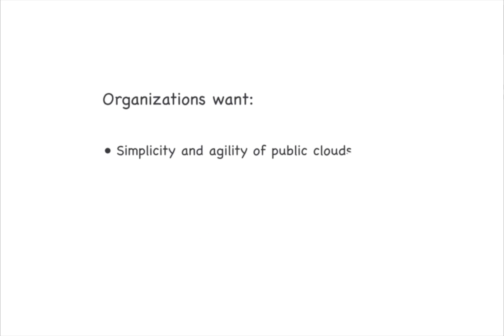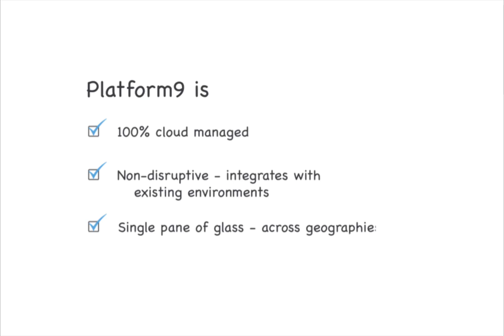Platform9 Managed OpenStack Concept Video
Platform9 is the simplest way for enterprises to implement an OpenStack based private cloud, with intelligent, self-service provisioning of workloads onto their computing infrastructure. Platform9 Managed OpenStack enables the use of existing and new virtualized servers to power private clouds in minutes, while interoperating seamlessly with existing processes and management products. Platform9 brings single pane of glass management across KVM, VMware vSphere and Docker to enterprises.